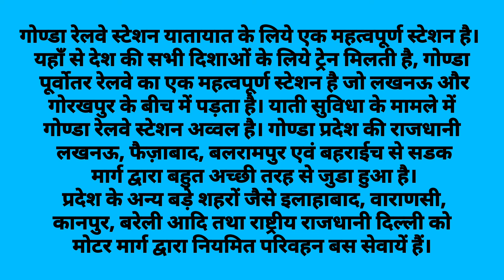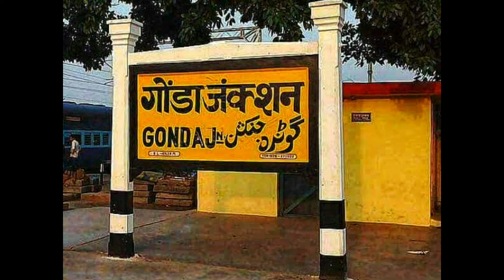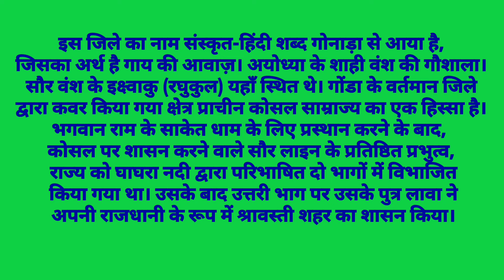exploring Gonda || Intiyathok || Uttar Pradesh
यह भारत के प्रान्त उत्तर प्रदेश के एक प्रमुख जिला गोंडा जिले का मुख्यालय है जो पूर्व में बस्ती, पश्चिम में बहराइच, उत्तर में बलरामपुर तथा दक्षिण में बाराबंकी और फैजाबाद से घिरा हुआ है। यहाँ की जिला जेल में काकोरी काण्ड के एक प्रमुख क्रान्तिकारी राजेन्द्रनाथ लाहिड़ी को निर्धारित तिथि से दो दिन पूर्व १७ दिसम्बर १९२७ को बेरहम ब्रिटिश सरकार द्वारा फाँसी दी गयी थी।
गोण्डा २६° ४७' तथा २७° २०' उत्तरी अक्षांश के मध्य एवं ८१° ३०' तथा ८२° ४६' देशान्तर के मध्य में स्थित है। जनपद का कुल क्षेत्रफल 4003 वर्ग कि0मी0 है जो देवीपाटन मण्डल के कुल क्षेत्रफल का 28.13 प्रतिशत है। इस जनपद में 04 तहसीलें गोण्डा, मनकापुर, करनैलगंज एवं तरबगंज है। इन तहसीलों में तहसील गोण्डा का क्षेत्रफल 1249.48 वर्ग कि0मी0, तहसील मनकापुर का 763.70 वर्ग कि0मी0, तरबगंज का 963.31 वर्ग कि0मी0 व करनैलगंज का 1026.51 वर्ग कि0मी0 है। इस प्रकार जनपद गोण्डा के कुल क्षेत्रफल का 31.21 प्रतिशत तहसील गोण्डा, 19.07 प्रतिशत तहसील मनकापुर, 24.06 प्रतिशत तहसील तरबगंज व 25.64 प्रतिशत तहसील करनैलगंज का क्षेत्रफल है।

गोण्डा प्राचीन काल में कोशल महाजनपद का भाग था, मुगलों के शासन में यह फरवरी १८५६ तक अवध का हिस्सा था और मुगलों के आधीन था जिसे बाद में अंग्रेजों ने कब्ज़ा लिया।
ऐसा माना जाता है कि प्राचीन समय में अयोध्या के राजा भगवान श्रीराम की गायें इस क्षेत्र में चरा करती थी, जिससे इस क्षेत्र का नाम "गोनर्द" पड़ा। यही कालान्तर में अपभ्रंश होकर गोण्डा कहलाया। आज भी बहुत से ग्रामीण "गोण्डा" को "गोंड़ा" कहते हैं। गोण्डा को महाभाष्यकार पतंजलि की जन्मभूमि भी माना जाता है। पतंजलि को "गोनर्दीय पतंजलि" भी कहा जाता है। यहाँ स्थित "सूकरखेत", जो सूकरक्षेत्र का ही अपभ्रंश है, तुलसीदास जी की जन्मस्थली माना जाता है। गोण्डां मुख्यालय से दक्षिण 35 कि.मी. पर उमरी बेगमगंज में मां बाराही का विश्व का एकमात्र बड़ा ही पुरातन मंदिर है और इसी दिशा में गोण्डा से 37 कि. मी की दूरी पर पसका (सूूूकरखेत) मे प्रसिद्ध बाराह भगवान मन्दिर है।तथा यही पर तुुुलसीदास जी के गुुरू नरिहरदास जी का आश्रम भी यही है। गोंण्डा में श्री दुःख हरणनाथ मंदिर, काली भवानी, खैरा भवानी, हनुमानगढ़ी, सुरसा मंदिर प्रमुख मंदिर हैं व गोण्डा से 35 कि. मी उत्तर खरगुपुर में एशिया का सबसे बड़ा शिवलिंग बाबा पृथ्वीनाथ मंदिर का है जो पांडव द्वारा स्थापित है और गोण्डा का गौरव बड़ा रहै है इन्ही के समीप झाली धाम में कामधेनु गौ और विशालकाय कछुए देश विदेश के पर्यटको की उत्सुक्ता का केंद्र है गोण्डा के नवाबगंज में पार्वती अरगा पक्षी विहार है जहां देशी व विदेशी पक्षीयों का दर्शन होता है और मुख्यालय से उत्तर में धानेपुर के समीप एक बहुत बड़ी मनोरम सोहिला झील भी है जिसके पास धरमेई गाँव सुप्रसिद्ध कथाव्यास श्रद्धेय श्रीकृष्णानंद व्यास जी की जन्मस्थली भी है।